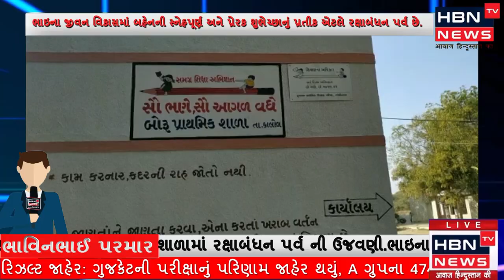કાલોલ ની બોરૂ પ્રાથમીક શાળામાં રક્ષાબંધન પર્વ ની ઉજવણી